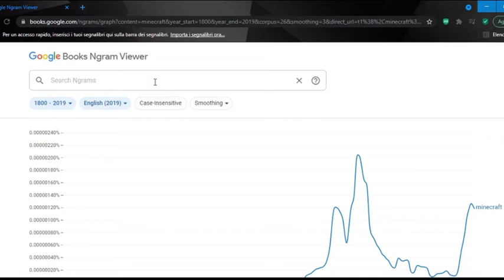The 1808's Fortnite.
YES